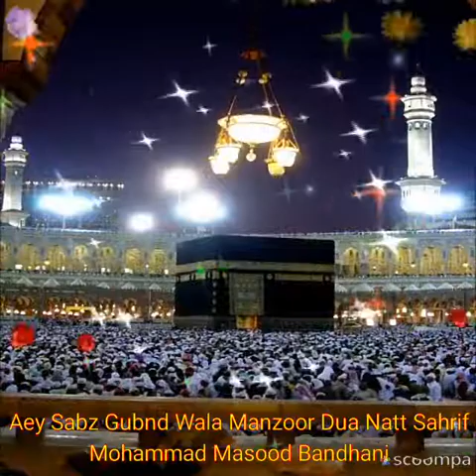Aey Sabz Gubnd Wala Natt Sharif Masood Bandhani Betyfull Voice